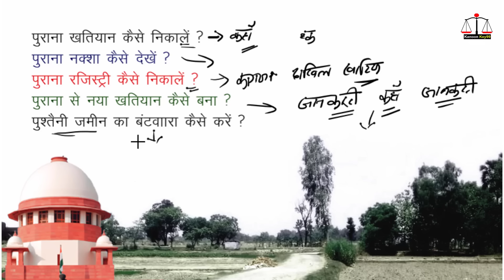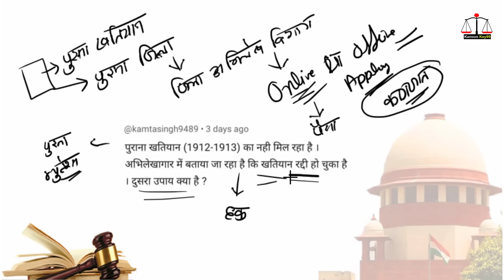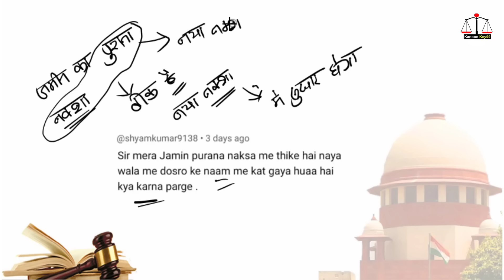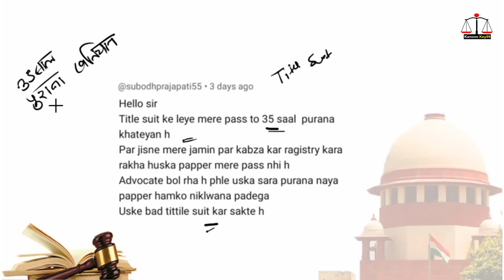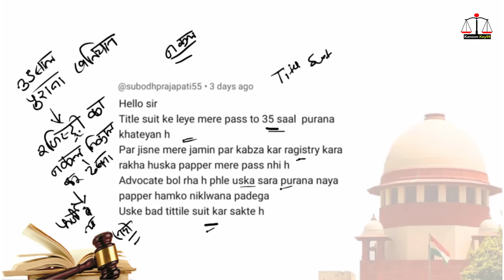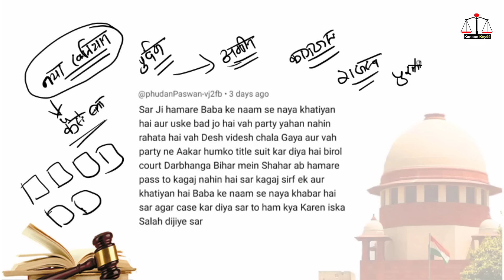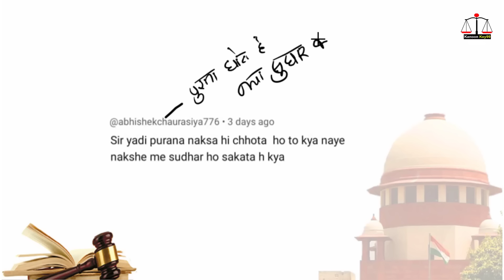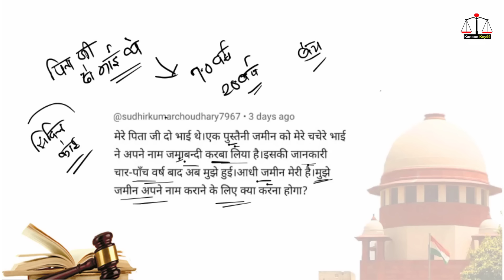पुराना खतियान पुराना रजिस्ट्री पुराना नक्शा अब आ गया नया तरीका ‎@KanoonKey99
Time Stamp:
पुराना खतियान कैसे निकलें ? 02:25
पुराना नक्शा कैसे देखें ?  04:38
पुराना रिजिस्ट्री कैसे निकलें ? 05:49
पुराना से नया खतियान कैसे बना ? 08:01
पुस्तैनी संपत्ति का बटवारा कैसे करें ? 11:40